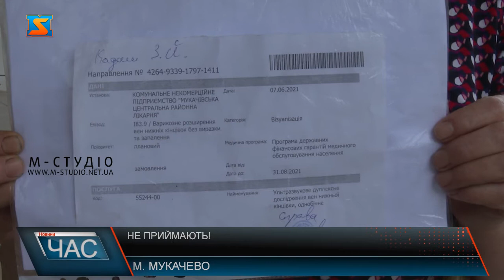Не приймають! Ігнорування медиків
До нашої редакції звернулася жінка літнього віку, та повідомила, що маючи направлення, не може потрапити до лікаря. Вже протягом тижня  її ігнорують працівники медичного закладу та кажуть, що місць немає. В зв’язку з складною ситуацію з ногою  лікарські послуги їй потрібні негайно. Пенсіонерка Котош Зузанна вже тиждень оббиває пороги місцевої поліклініки. Маючи направлення, жінка не може потрапити на УЗД. Працівники пояснюють цю ситуацію тим, що наразі місць на діагностику немає.Пенсіонерка звернулася до завідувачки  поліклініки, але ніяких результатів це не дало. Тим більше, зустрітися з нею  їй так і не вдалося. Платні послуги жінка не може собі дозволити, а чекати чергу на безкоштовні не в змозі відповідно до стану здоров’я. Через важку ситуацію з ногою, лікування їй потрібно негайно.З відчаю, жінка вирішила звернутися безпосередньо до лікаря, але та надавати свої послуги відмовилася. На прохання журналіста надати коментар, працівники інстанції відмовилися. Але пообіцяли посприяти пришвидшенню візиту жінки до лікаря.Після від’їзду знімальної групи, жінці провели довгоочікувану діагностику.